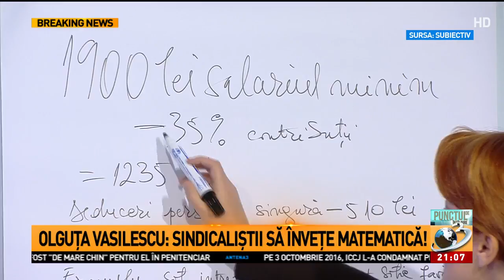Convulsii uriașe: ce pensii și salarii vor fi în 2018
Convulsii uriașe: ce pensii și salarii vor fi în 2018., Punctul de intalnire, 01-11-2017